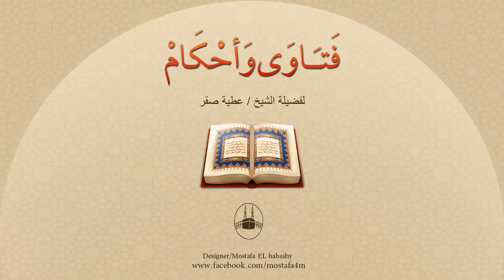تستخدم أحياناً مكبرات الصوت التي في المساجد للإعلان عن شيء ضائع أو موت أحد وغير ذلك فما حكم الدين؟